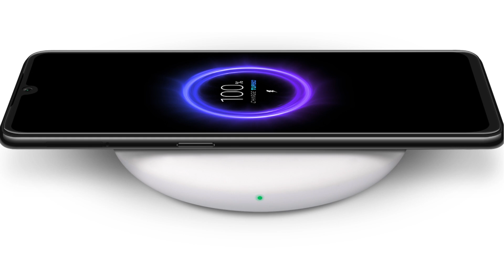Xiaomi Mi 9 vs K20 Pro